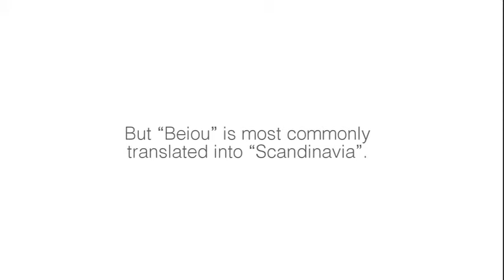How the Chinese see Scandinavia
Find out what Scandinavia is like in the Chinese’ mind. Interviews with Chinese presents their impressions of and knowledge about Scandinavia.